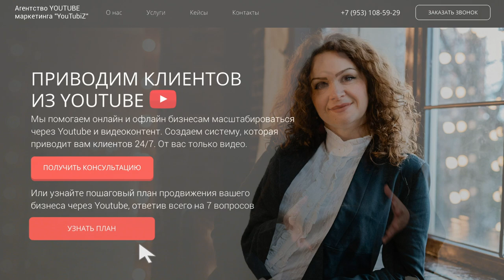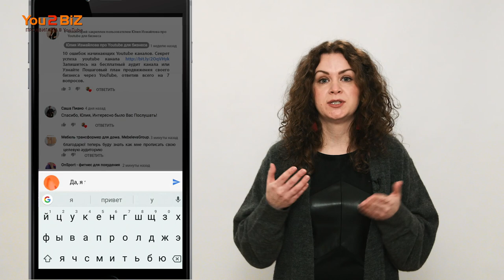Продвижение бизнеса через Youtube канал. Какие ошибки совершают большинство предпринимателей?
Продвижение бизнеса через Youtube канал. Какие ошибки совершают большинство предпринимателей? Запишитесь на бесплатный аудит канала или Узнайте Пошаговый план продвижения своего бизнеса через YouTube, ответив всего на 7 вопросов.

В этом видео мы с вами поговорим об основных ошибках предпринимателей, которые они совершают, когда начинают продвижение бизнеса через youtube канал. А пока коротко их перечислю:
0:51 Не знают свою целевую аудиторию, кого они хотят привлекать через канал на ютубе, кто является клиентом бизнеса.
1:22 Гонка за подписчиками, многие хотят одновременно иметь много подписчиков на канале и много клиентов, но это не всегда адекватная цель, т.к. у некоторых бизнесов достаточно узкая аудитория.
2:24 Не делают привлекательные картинки. Записывают скучные, не интересные видео
3:02 Нет стратегии продвижения бизнеса через ютуб и системности
3:55 Ролики не оптимизированы под youtube
4:28 Нет призывов к действию ни в видео, ни в описании к ролику
4:55 Плохой звук в видео
5:34 Отсутствие сценария, плана видеоролика
6:01 Неправильно подобранная локация для съемок видео
6:40 Не делятся роликами в социальные сети после публикации